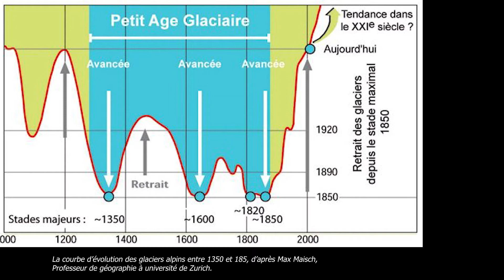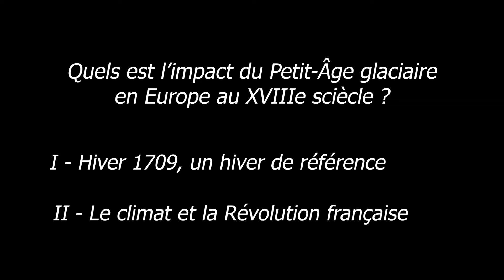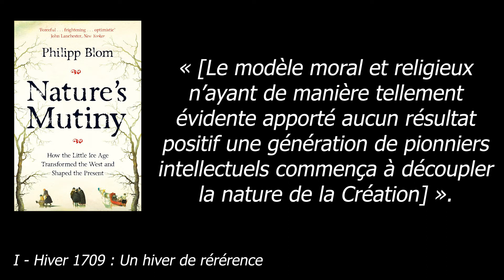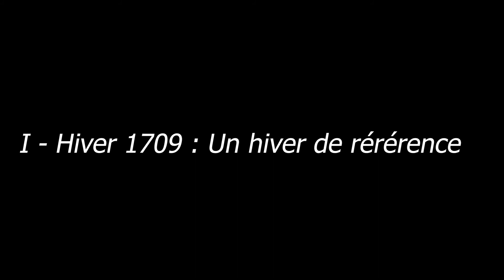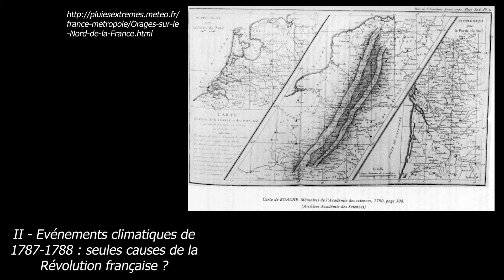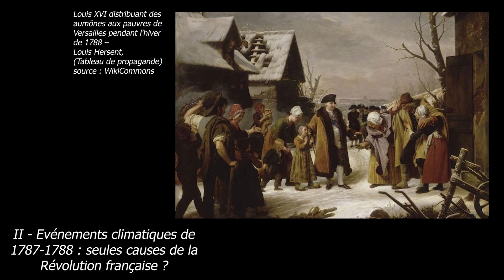Le Petit-Âge glaciaire en Europe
Sources : plein de trucs avec des mots